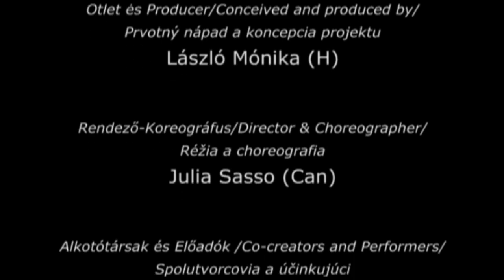BEYOND THE RIVER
Blue Bridge production, contemporary dance.